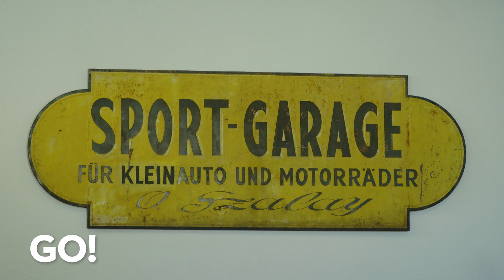Das richtige für den liebsten Oldtimer - VAV Versicherungen